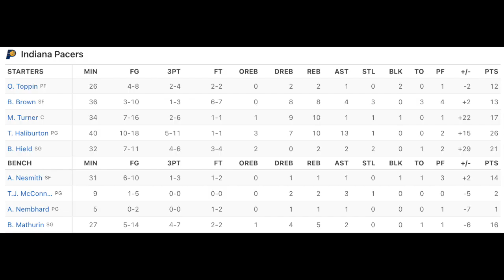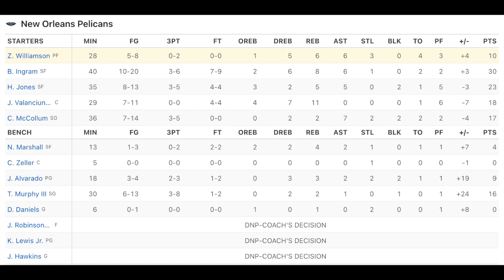Tyrese Haliburton Is A Superstar + Pelicans Are A SCARY Darkhorse Contender! NBA Daily Recap